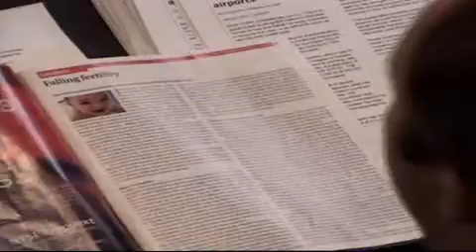Alex Jones P1/3 - The Soviet Story and George Bernard Shaw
Alex Jones and Aaron Dykes in this series (P1/3) review with a few clips the beliefs and agenda of George Bernard Shaw and the Religion of Eugenics they believe in. These power mad psychopaths make up 1% of the population but once a human culture de-generates they eventually find themselves in power. They demand the sacrafice and torture of the innocent including and children and those they deem as worthless eaters, and will require you to prove it by carrying out these acts. There ultimate agenda is divide and conquer.